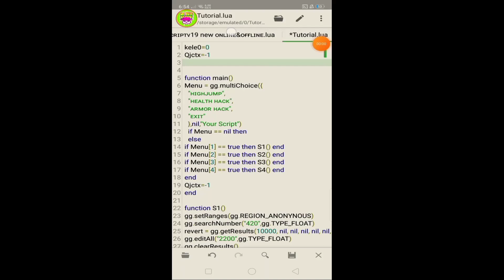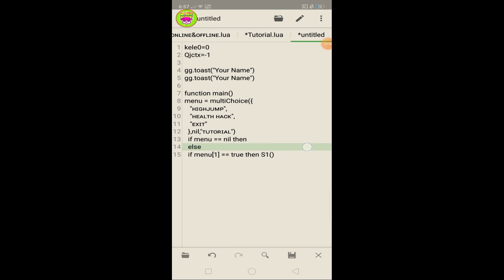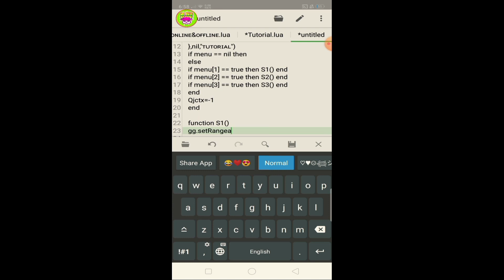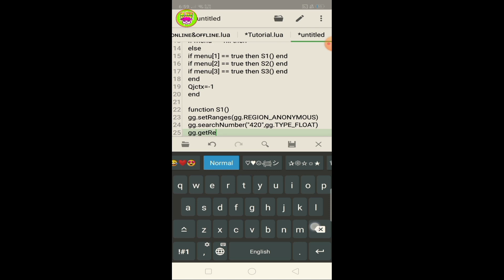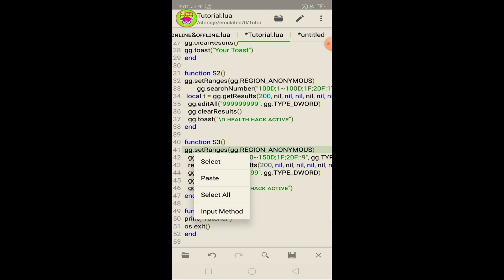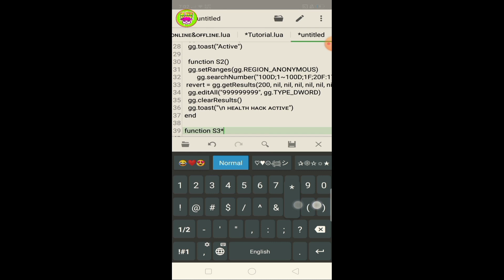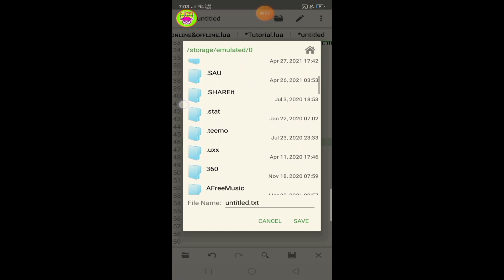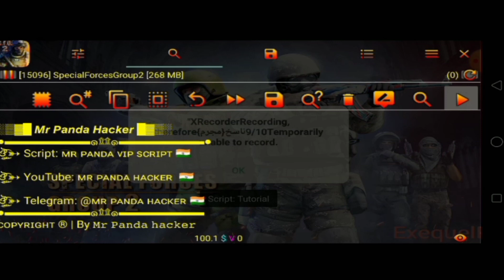Tutorial How to Make Lua Script Make You own Script For GameGuardian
ᴅᴏᴡɴʟᴏᴀᴅ ᴇᴅɪᴛᴏʀ ᴛᴇxᴛ

        ɪᴅ ᴍᴏʙɪʟᴇ ʟᴇɢᴇɴᴅs
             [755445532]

           ʙᴀᴄᴋʀᴏᴜɴᴅ sᴏᴜɴᴅ
             [ᴜᴋɴᴏᴡɴ ʙʀᴀɪɴ]

sᴜʙsᴄʀɪʙᴇ
ᴄᴏᴍᴍᴇɴᴛ
ᴀɴᴅ
ʟɪᴋᴇ